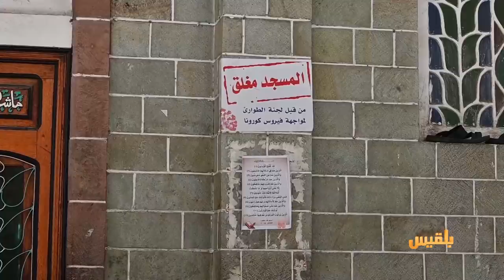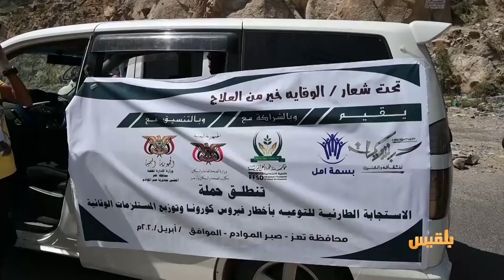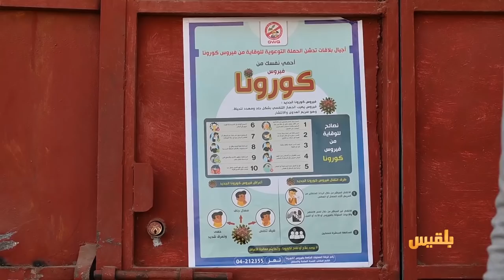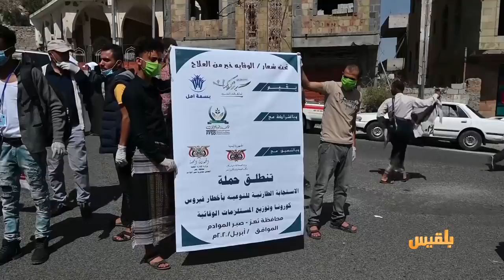الحالمة| تباين في استجابة مساجد تعز لقرار الإغلاق | تقديم : آفاق الحاج